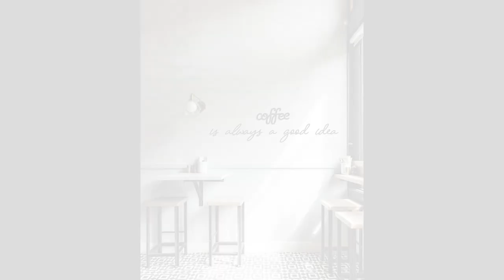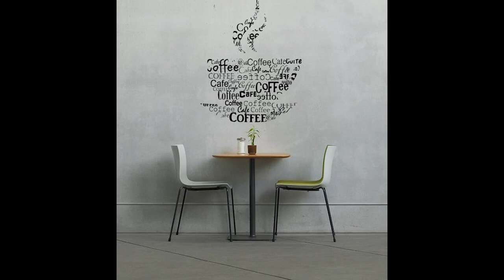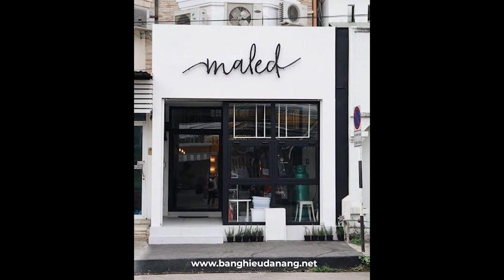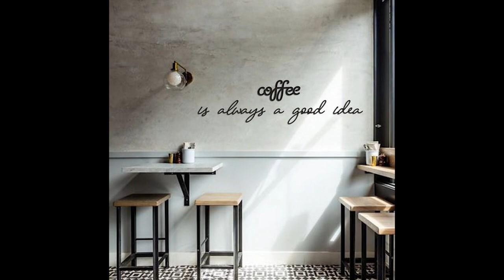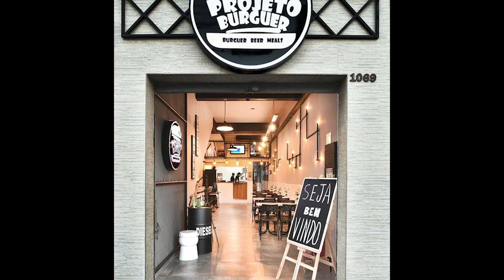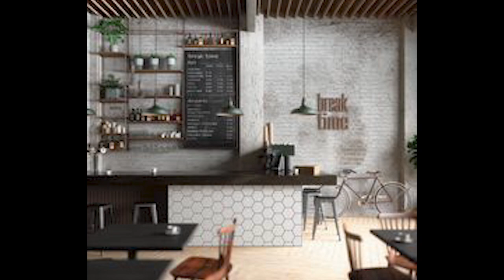Small Coffee Shop Concept Design, Simple Coffee Budget Design #96